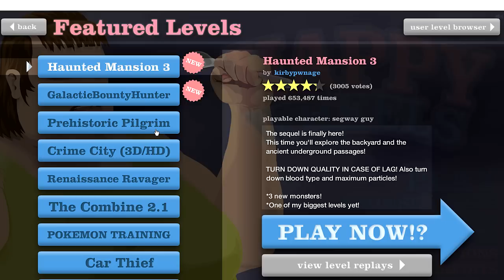Happy Wheels - Gruesome Fun! - Ep 1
==Socialize!==

tags: Happy Wheels Unhappy gruesome fun bloody mess segway video